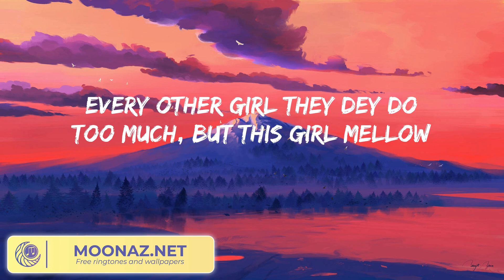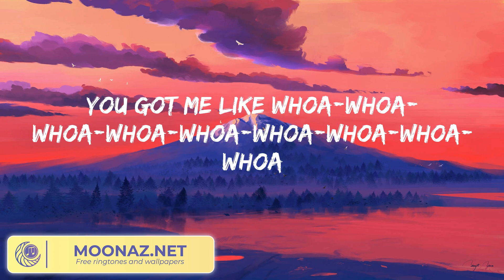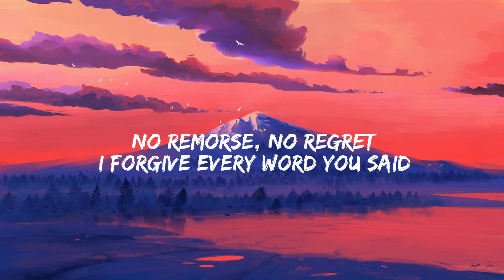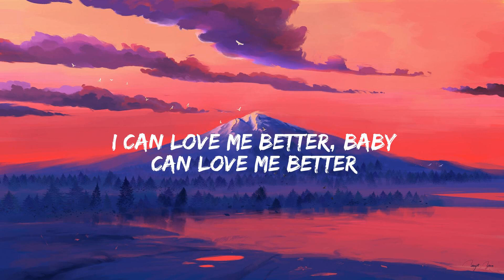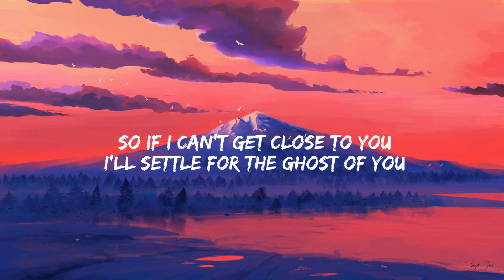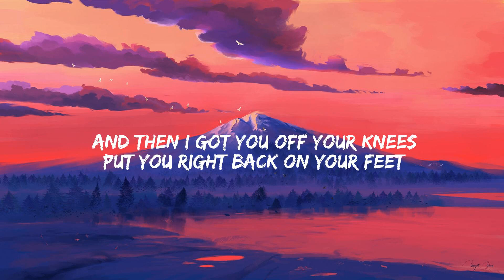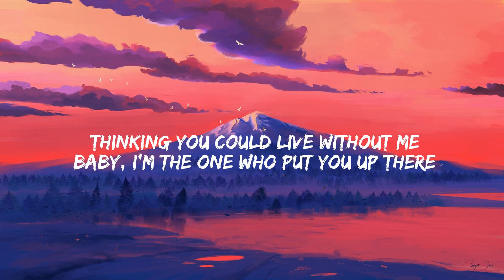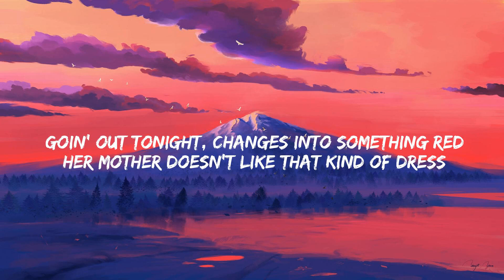Rema - Calm Down (Lyrics) Miley Cyrus - Flowers, Justin Bieber...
(Vibez)
Another banger
Fanta, uh-uh
Oh-oh-oh-oh-oh-oh-oh-oh-oh-oh-oh
Fanta, uh-uh
Your love